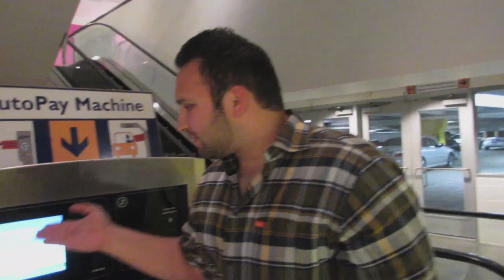Last Day At AGT Hollywood